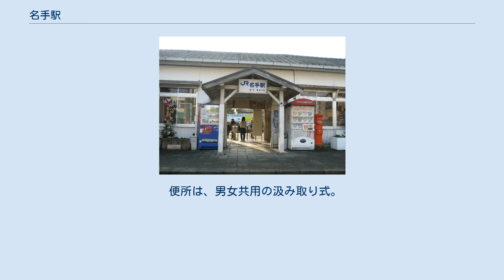名手駅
名手駅（なてえき）は、和歌山県紀の川市名手市場にある、西日本旅客鉄道（JR西日本）和歌山線の駅である。
 和歌山線の大和二見 - 和歌山（後の紀和駅）間は、私鉄の紀和鉄道により建設された。
紀和鉄道では当初から当時の名手村に名手駅を開設する計画があり、1900年（明治33年）6月に行った設計では名手谷川より東側に設置する予定であった。
名手村で鉄道の設計協議を行う委員として選ばれたのは、名手谷川の東の穴伏から2人、名手谷川の西の名手市場から2人で、紀和鉄道の原設計に対して、穴伏の委員は異議を唱えなかったものの、名手市場の委員は名手谷川の西に駅を移すべきであると主張して同意しなかった。
停車場の位置選定は会社の権限に属することであるとして会社側はこれを拒否し村長に仲裁を求めたものの、村長も仲裁することができなかった。
このため、会社側は一旦駅設置の計画を見送ることになった。
名手市場やその紀ノ川対岸の麻生津などはミカンの産地でその発送を期待できたこともあり、地元からは駅設置見送りに失望の声が上がったが、会社は機が熟すのを待つということになった。
 その後、村の設計委員は名手市場の西側の現在地に駅設置を行うならば設計に異議を唱えないと村助役の副署を添えて会社側に承諾書を提出し、停車場用地の寄付を行うこと、設置費用として1,000円を寄付することなどを申し入れた。
これにより会社は駅設置の計画を再開することにした。
しかしなおも争いがあり、村長は手続きが適正ではなかったので承諾書を取り消すと主張し、助役は適正であるのでそのままでよいと主張し、会社は適正なものとして駅設置の手続きを進めたため、村長側が逓信大臣に陳情書を提出するという事態となった。
会社側はあくまで名手市場西側に設置するものとして、名手谷川東に設置を求める意見を拒み、先の逓信大臣への陳情書を取り下げるよう要求したが、村長の更迭騒ぎがあって取り下げが遅れ、その間に逓信大臣から事態の説明を求める文書が送付されるようなことになってしまった。
こうした争議を経て、1901年（明治34年）10月1日にようやく駅が開設されている。
 相対式2面2線のホームを持つ行違い可能な地上駅。
上り（1番）ホーム側に駅舎があり、下り（2番）ホームへは粉河寄りの無蓋跨線橋で連絡している。
 橋本駅が管理する無人駅。
一部の列車を除き、すべての扉は開かない。
 便所は、男女共用の汲み取り式。
 1日の平均乗車人員は以下の通りである。